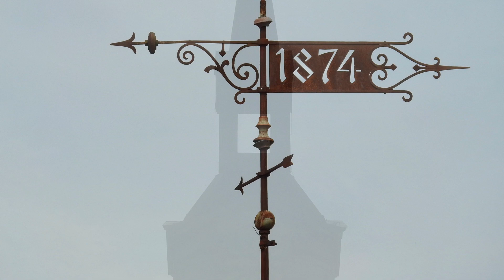Stall Bjärka-Säby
Presentation av Stall Bjärka-Säby. För mer information 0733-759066.